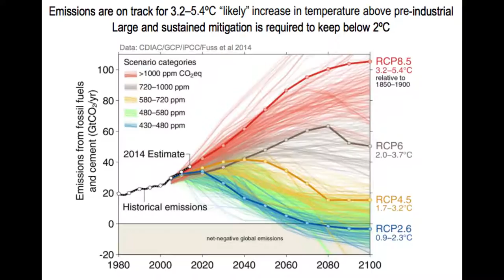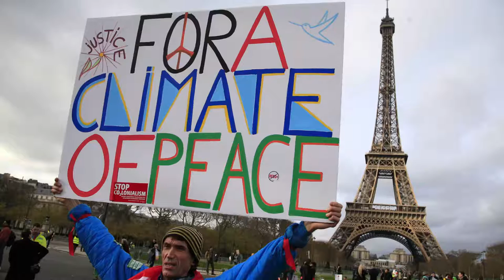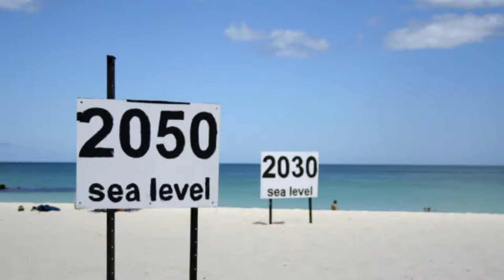Kevin Anderson on The Unforgiving Math For Staying Under 2 Degrees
In the Paris accord, 195 countries agreed that they would collectively keep average global temperatures from rising more than 2 degrees. But what does science have to say on how fast, and by how much, will we have to cut our emissions to get there? Professor Kevin Anderson of the Tyndall Centre is a climate scientist who looks at exactly this question. And the math he comes away with, isn't pretty.

Kevin Anderson shares his thoughts on what will need to happen if we are to meet the declarations in Paris, why it's a matter of justice that we act, and why he personally has made the difficult decision to give up air travel.